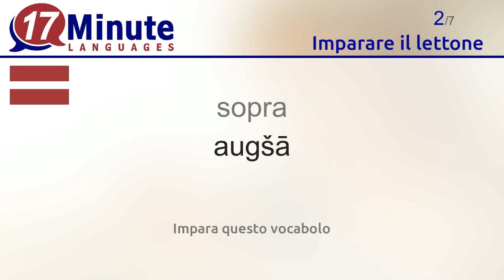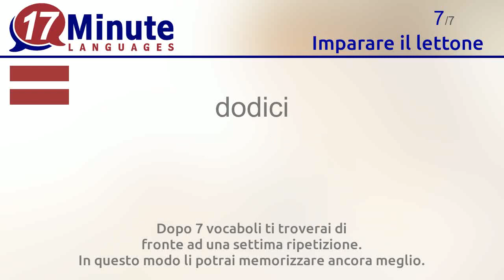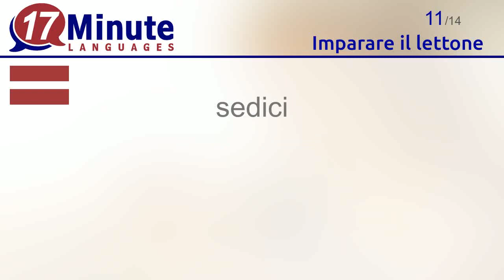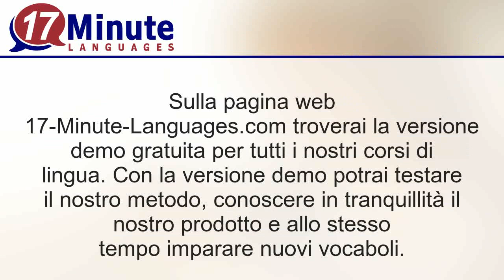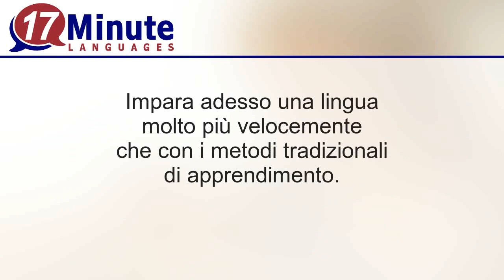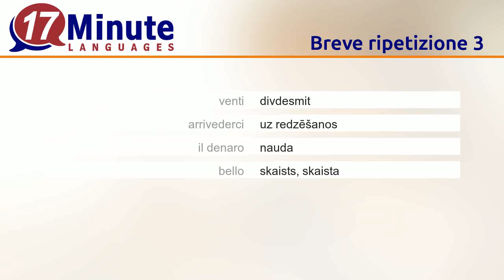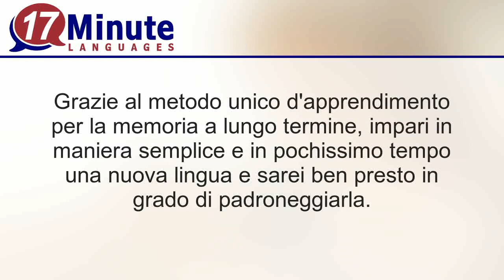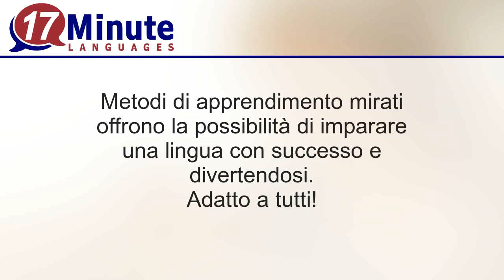Imparare il lettone (Parte 2)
In questo video apprenderai i vocaboli più importanti in lettone

Alla pagina web di 17-Minute-Languages trovi il corso di lettone anche nella versione demo gratuita. Potrai cosi testare tutti i metodi di apprendimento ed impare i vocaboli.
17-Minute-Languages: Software per l'apprendimento per Windows, Mac, Linux, Android, iOS.
Impara il lettone molto più velocemente rispetto ai tradizionali metodi di apprendimento

Con questo video apprenderai i seguenti vocaboli in lettone:
buona sera = labvakar
sopra = augšā
sotto = lejā
giovane = jauns, jauna
anziano = vecs, veca
undici = vienpadsmit
dodici = divpadsmit
tredici = trīspadsmit
quattordici = četrpadsmit
quindici = piecpadsmit
sedici = sešpadsmit
diciassette = septiņpadsmit
diciotto = astoņpadsmit
diciannove = deviņpadsmit
venti = divdesmit
arrivederci = uz redzēšanos
il denaro = nauda
bello = skaists, skaista
buono, bene = labi, labs, laba
brutto, male = slikti, slikts, slikta
dove? = kur?
l'uomo = vīrietis
la donna = sieviete
il bambino = bērns
l'amico = draugs
l'acqua = ūdens
la birra = alus
la colazione = brokastis